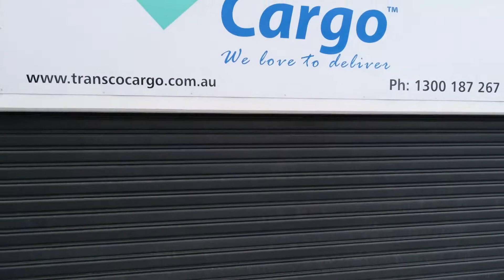TranscoCargo - We love to deliver_Final